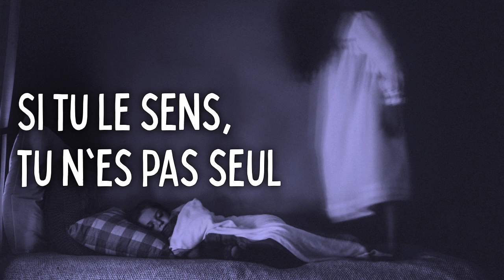Si tu le Sens, tu n'es pas Seul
Percevez-le, car vous n'êtes pas seul. La question de l'existence ou non des fantômes a longtemps été un sujet d'opinions partagées, non seulement parmi les esprits terrestres, mais aussi parmi les experts de diverses disciplines. En pénétrant dans le domaine de l'occultisme et du spiritisme, nous découvrons que les esprits ne sont rien d'autre que de l'énergie, capable d'aligner ses fréquences pour transmettre une présence, même si elle n'est pas visible à l'œil nu.